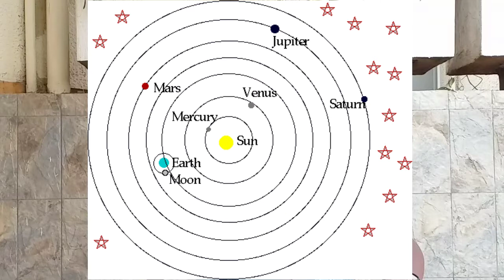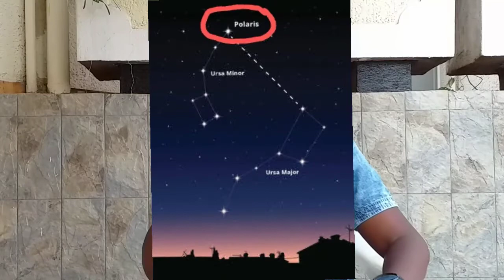ASTRONOMY IN A NUTSHELL — EP 6: MOTHER EARTH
This episode will give on the characteristics of our beautiful 'BLUE PLANET'. Enjoy!